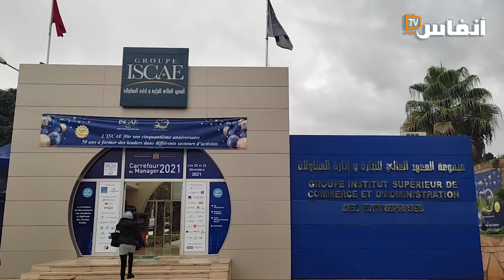الدار البيضاء..افتتاح ملتقى التدبير للمعهد العالي للتجارة وإدارة المقاولات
بالتزامن مع الذكرى الخمسين من تأسيسها، تنظم مجموعة المعهد العالي للتجارة وإدارة المقاولات النسخة 37 من ملتقى التدبير حول موضوع "الرأسمال البشري في عهد الاقتصاد الرقمي".
ويتوخى هذا الملتقى، المنظم على مدى يومين، 22 و23 دجنبر 2021 بالدار البيضاء، إفساح المجال أمام الطلبة والخريجين لتبادل المعلومات والخبرات بشكل مباشر مع المهنيين والمقاولات حول اتجاهات سوق الشغل.

# أخبار_عاجلة